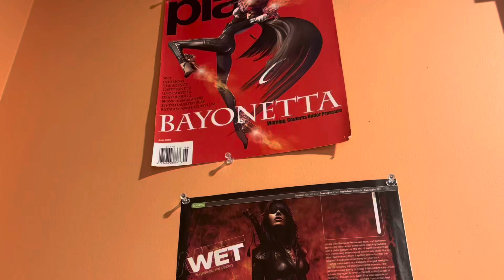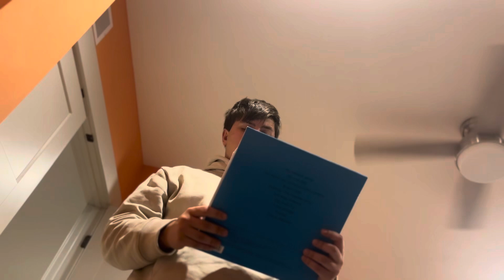“It’s a secret”